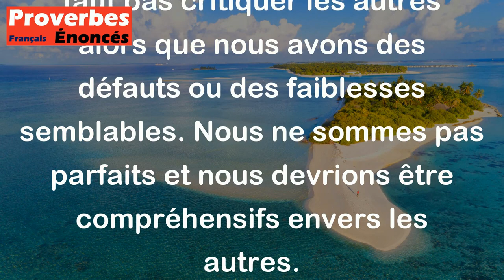Il ne faut pas clocher devant les boiteux. - Proverbe Français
Ce proverbe signifie qu'il ne faut pas critiquer les autres alors que nous avons des défauts ou des faiblesses semblables. Nous ne sommes pas parfaits et nous devrions être compréhensifs envers les autres.